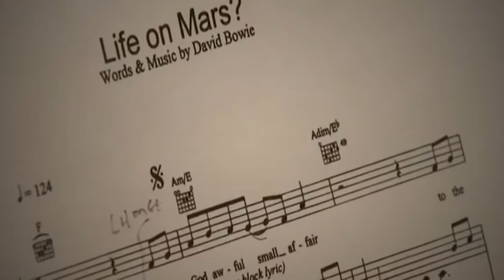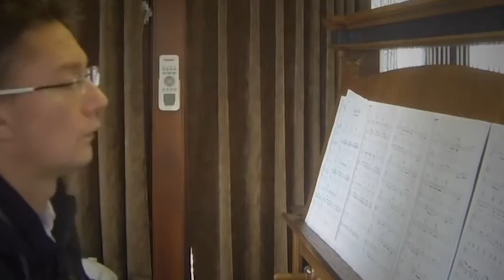David Bowie Tribute (Church Bells and Pipe Organ)